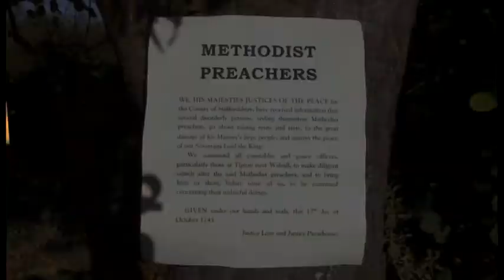Encounters with Wesley - Part 3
The third part of a documentary drama entitled "Encounters with Wesley" filmed and produced by my father, David Wilkins (06/02/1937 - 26/10/2018), along with other members of the "Bristol Film and Video Society".

Much of this was filmed in and around Central Farm (my parents house at that time) and at other locations in the historic and beautiful village of Littleton-upon-Severn.

Several other members of my family had parts in the drama, so this series of videos are a particularly special memory of him and of our childhood home.

If you are interested, the full DVD can still be purchased from various online outlets.